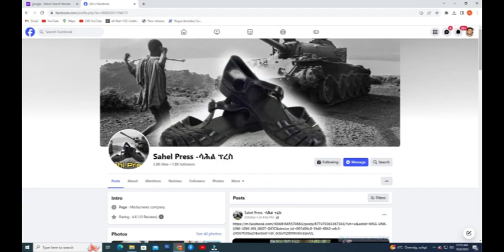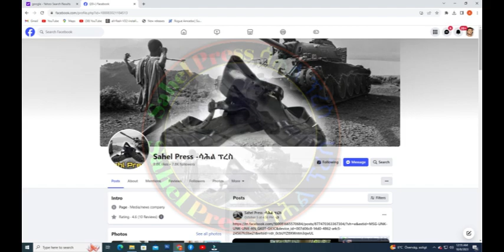ሳሕል ፕረስ መተሓሳሰቢን መልእኽትን ንህዝቢ ኤርትራ:: Sahel Press- Introduction ER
ሳሕል ፕረስ : ኣብ ዜናውን ፖለቲካውን ስርሓት ዝነጥፍን: ቅድምን ልዕል ኹሉን: ንነጻን! ሓራን! ሉኡላዊት ሃገረ ኤርትራን: ኣብ ዘንጊ ሓቂ ተሰቒላ እተምበልብል ዘላ ባንዴራኣ ዝከላኸልን: ዘኽብርን! ካብ ኩሉ ትሕተ ሃገራዊነትን: ሃይማኖትን: ዞባ: ብሄር ዓሌትን: ዓዳዊ ምክፍፋልን ምትፍናንን ዘይቅበል: ንምልኣተ ርግኣት ሓድነት ኤርትራ ዝሰርሕ: ኤርትራዊ ሃገራዊ መርሓ ማዕከን ዜናን ባህልን ኢዩ።
ሳሕል ፕረስ  - ነቲ ብጸላእቲ ሰናይ ሃገረ ኤርትራ ዝፍብረኽ ሓሶትን ጸለመን ገላሊሁ እቲ ሓቂ ንህዝቢ ኣብ ምቕራብ ልዑል ተራ ይጻወት!!!

Sahel Press is engaged in news and political activities and, first and foremost, for free!! Defend and honor the sovereign state of Eritrea and its flag flying on the scepter of truth! It is the leader of the Eritrean national media and culture that does not accept divisions and divisions from all sub-nationalities, religions, regions, ethnicities and races. Sahel Press - plays a major role in dispelling the lies and slander fabricated by the enemies of the good of the country of Eritrea and presenting the truth to the public!!!